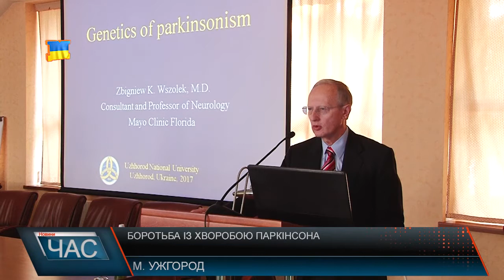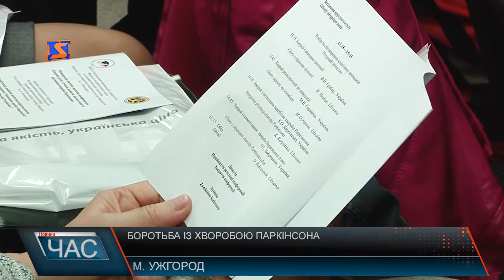На науковій конференції в Ужгороді говорили про методи діагностики та лікування хвороби Паркінсона